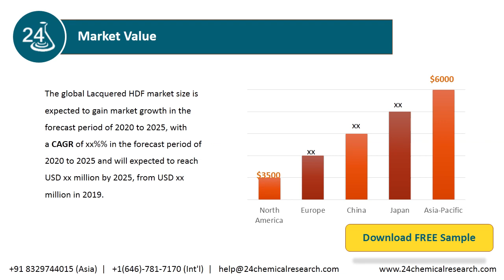Lacquered HDF Market 2020 by Manufacturers, Regions, Type and Application, Forecast to 2025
The global Lacquered HDF market size is expected to gain market growth in the forecast period of 2020 to 2025, with a CAGR of xx%% in the forecast period of 2020 to 2025 and will expected to reach USD xx million by 2025, from USD xx million in 2019.